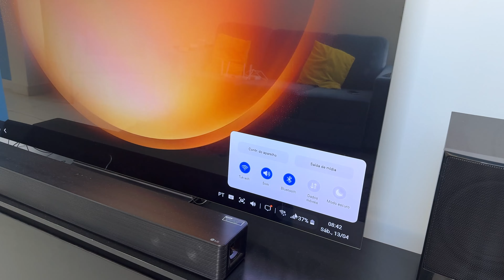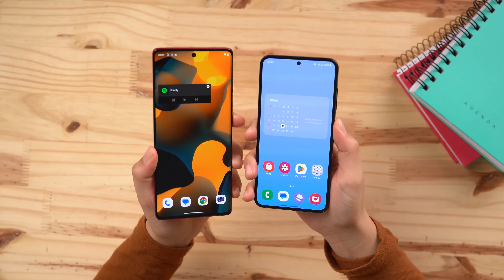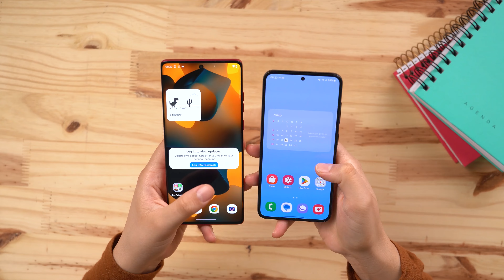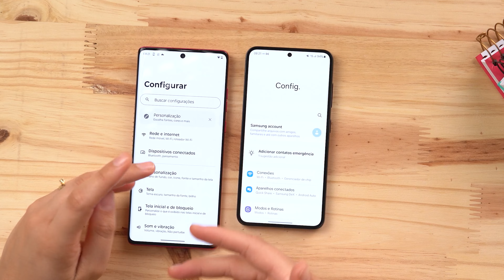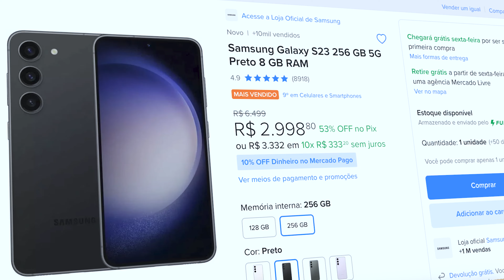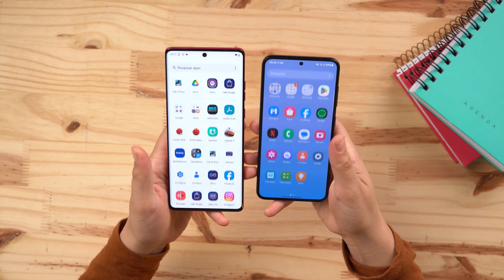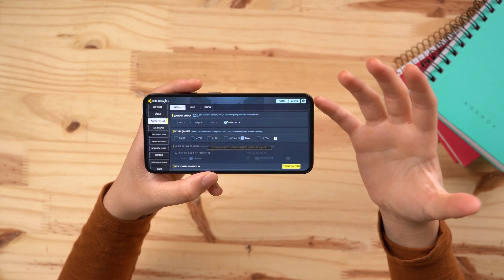Edge 50 Fusion vs Galaxy S23 Qual é o MELHOR comprar em 2024?